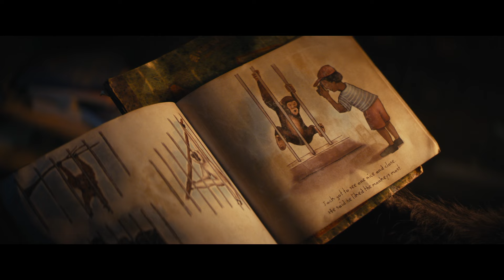'Kingdom of the Planet of the Apes' Official Trailer #3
This film and a Diet Coke – what else could you possibly want?

The newest entry in the Planet of the Apes franchise hits theaters on May 10, 2024. Set several generations after Caesar’s reign, when apes are the dominant species living harmoniously and humans live in the shadows, a new tyrannical ape leader builds his empire... and one young ape undertakes a harrowing journey that will cause him to question all he has known about the past and make choices that will define a future for apes and humans alike.

Directed by Wes Ball (Maze Runner trilogy), the Kingdom of the Planet of the Apes stars Owen Teague (IT), Freya Allan (The Witcher), Kevin Durand (Locke & Key), Peter Macon (Shameless), and William H. Macy (Fargo).

The screenplay is by Josh Friedman (War of the Worlds), Rick Jaffa & Amanda Silver (Avatar: The Way of Water), and Patrick Aison (Prey), based on characters created by Jaffa & Silver. The producers are Ball, Joe Hartwick, Jr. (The Maze Runner), Jaffa, Silver, and Jason Reed (Mulan), with Peter Chernin (Planet of the Apes trilogy) and Jenno Topping (Ford v. Ferrari) serving as executive producers.

Halon Entertainment is handling the visualization: visual effects are being produced by Wētā FX with Erik Winquist serving as VFX Supervisor, Danielle Immerman as VFX Producer, and Paul Story as Animation Supervisor.